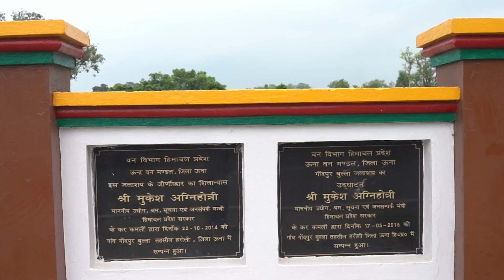जल को सहेजते हुए पर्यावरण को जीवित रखने की पहल हरोली के कई गांवों से शुरू हो चुकी है।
एक कदम जल संरक्षण की ओर, हरोली में बढ़ रही विकास की डोर।

जिसके लिए क्षेत्र के कई गांवों में तालाबों का निर्माण करवाया जा रहा है।